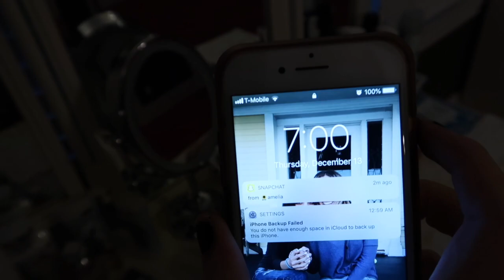School Morning Routine 2018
HI! I'm a sophomore in high school and  post lifestyle and vlog videos.